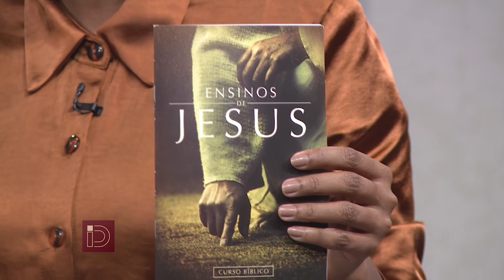ELAINE BUENO (ONG LAR SÍRIO) II IDENTIDADE GERAL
Nessa edição do identidade geral você vai conhecer a ong lar sírio que está há quase 100 anos realizando projetos de combate as desigualdades sociais, cuidando e protegendo crianças e adolescentes. Louise recebeu a superintendente elaine bueno pra contar como tem sido esse trabalho e também duas pessoas que foram impactadas pelos projetos da ong, que fizeram diferença na vida delas… você não pode perder esse bate papo sensacional!